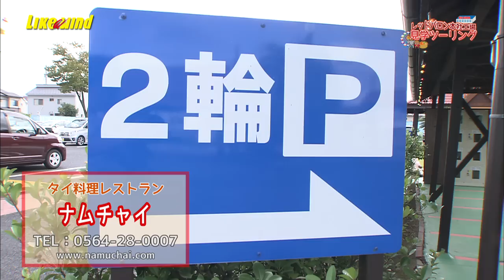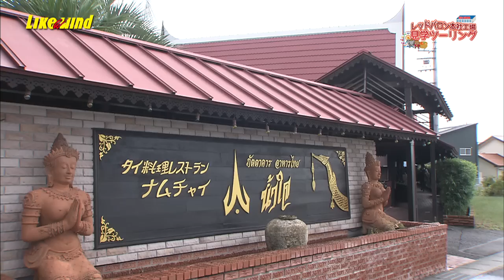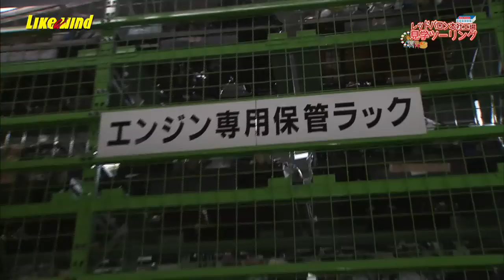【7ch】レッドバロン本社工場見学ツーリング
◯レッドバロン本社工場見学ツーリング

峰のりえが「レッドバロン本社工場」を目指し出発！
本格的なタイ料理が味わえる「ナムチャイ」をご紹介。
果たしてタイが認める「トムヤムクン」のお味は…？
そして遂に最終目的地「レッドバロン本社工場」に到着！
いよいよその確信に迫る！！

◯ Red Baron headquarters factory tour touring
Woman riding a bike to go to the " Red Baron 's headquarters factory " .
She will introduce the authentic Thai cuisine restaurant " Namuchai " .
And finally , she arrives at the final destination " Red Baron headquarters factory " .